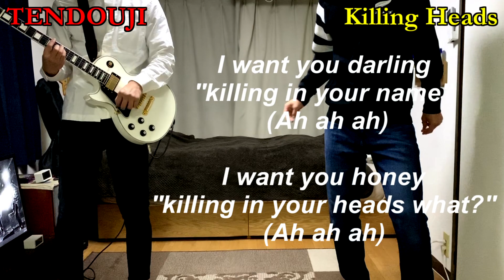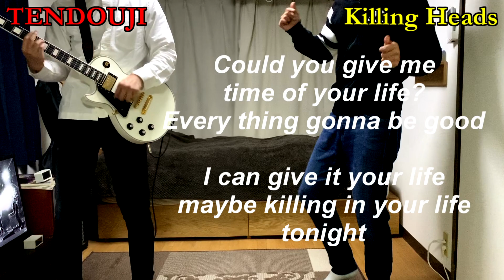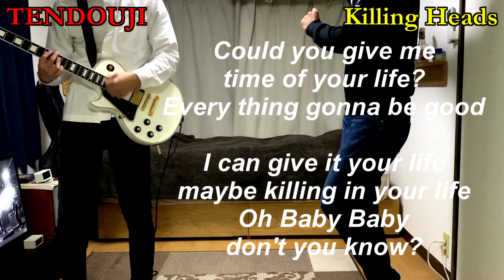TENDOUJI/Killing Heads(Guitar cover)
ライブまでの余興第8弾。徹夜明けの思い付きで撮ったらただのTikTokでした。

【チャンネル動画】

【関連動画】

【機材】

ミックス-Stadio one prime
エフェクター-ZOOM G5
オーディオインターフェイス-ZOOM G5
撮影-iPhone